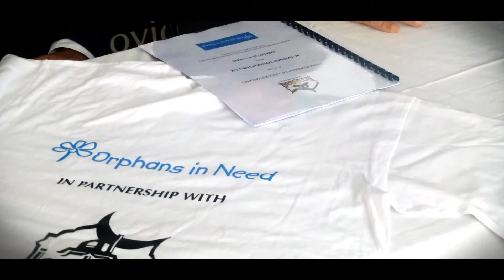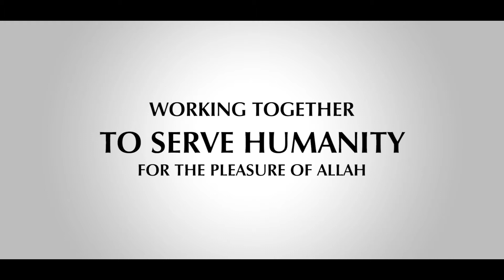HD | Al-Imdaad Foundation UK & Orphans in Need Join Hands to Serve Humanity